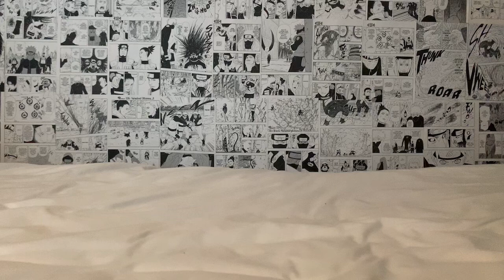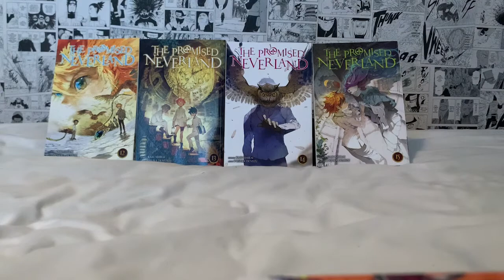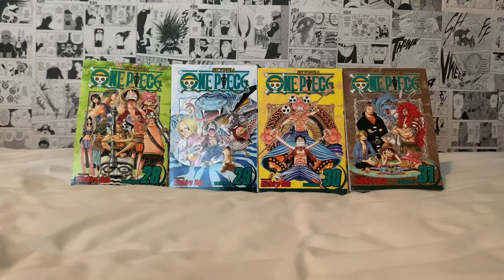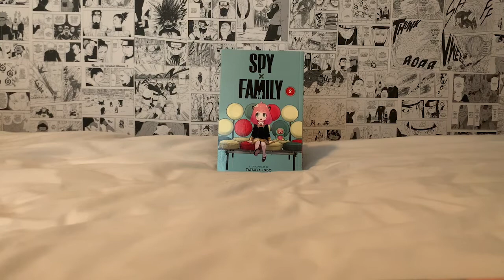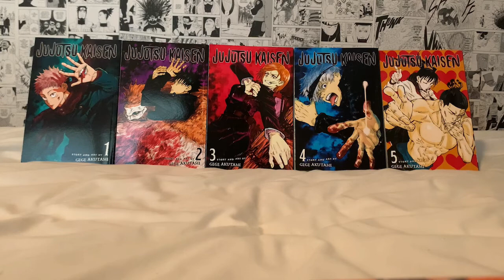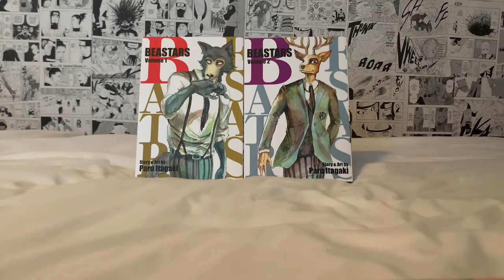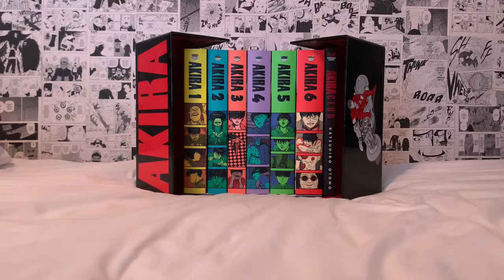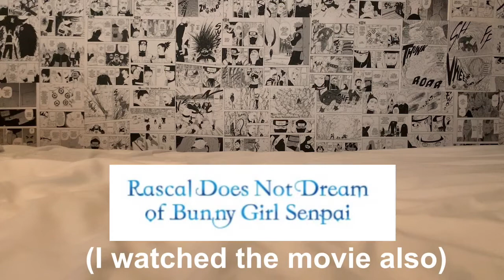September Manga Reading Log/Anime Log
This what I read and watched in the month of September.